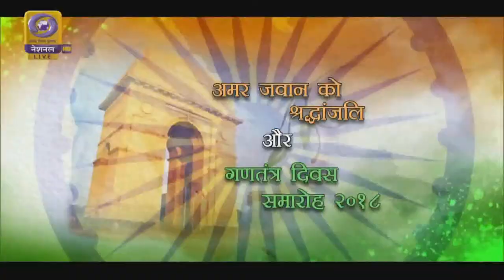Council of India Edmonton celeberates India Day 2018